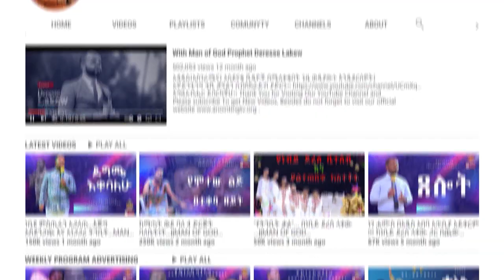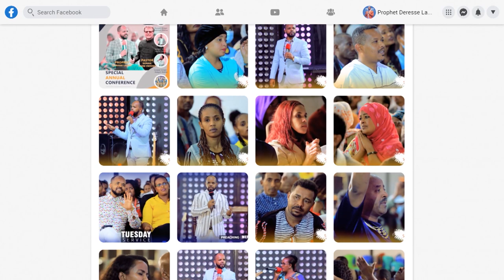ከቦምብ የተረፈው ልጅ...||MAN OF GOD PROPHET DERESSE LAKEW